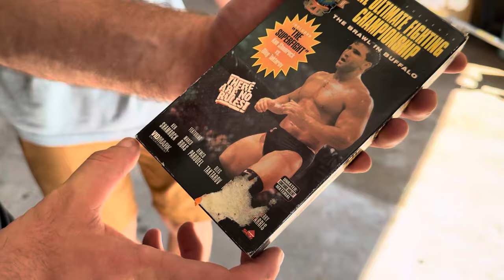Daisy Fresh Update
Michael Pixley training for Nicky Rod. The Laundromat mats find a new home!

Anyone who purchases the Daisy Fresh White Belt Curriculum on BJJFANATICS.COM is welcome to show up at the Pedigo Submission Fighting HQ and test for you blue belt under Heath Pedigo!

Pedigo Submission Fighting | Daisy Fresh American Jiu Jitsu
@Dollamur Mats
@Pedigo Submission Fighting
@ALBINO & PRETO